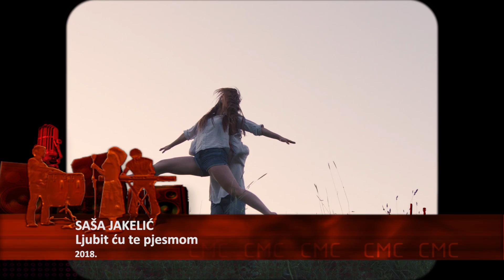news 07 24 2018 Dino Merlin, Tony Cetinski, Jadranka Stojakovic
1. Dino Merlin koncertnim spektalkom oduševio u Portorožu
2. Rovinj i Opatija spremni za koncerte Tonyja Cetinskog!
3. Na današnji dan rođena Jadranka Stojaković
4. Premijera spota – Ljubit ću te pjesmom – izvodi Saša Jakelić